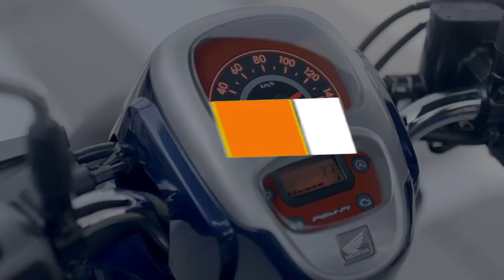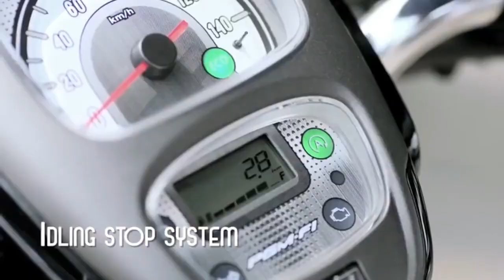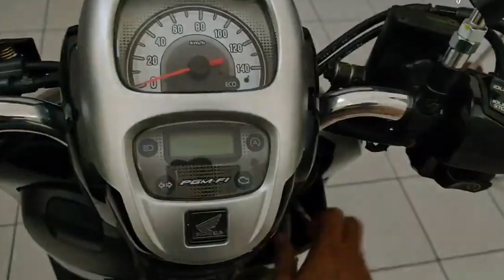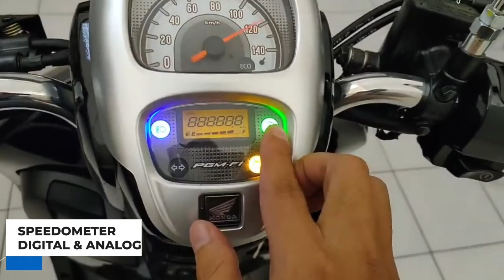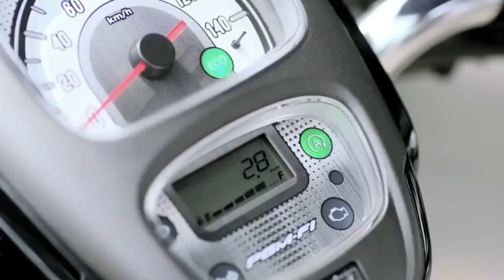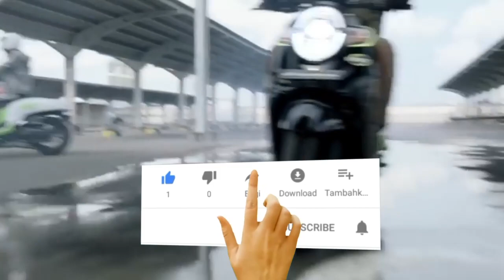LAGI CARI HONDA SCOOPY BEKAS VERSI VELG12 INCI ? HARGANYA ENGGAK SAMPAI RP 15 JUTA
Motor Scoopy menjadi angin segar bagi masyarakat Indonesia. Dirilis pada tahun 2010 lalu, Scoopy ternyata sangat diminati oleh para pengendara. Penampilan yang sederhana dengan model hampir mirip  Vespa memang memiliki daya tarik tersendiri  bagi peminatnya. Terbukti pada tahun 2018 penjualan motor skuter ini melebihi 70 ribu penjualan jauh melebihi kompetitornya. Harganya memang tidaklah murah, yakni berkisar 18 -20 Jutaan. Namun, harga bukan menjadi penghalang bagi para pembeli, karena sudah banyak beredar Scoopy bekas dengan harga yang sangat terjangkau. Mau tahu berapa harga Scoopy bekas?